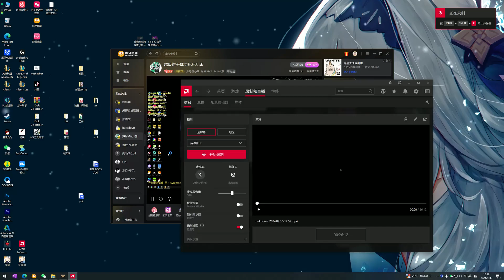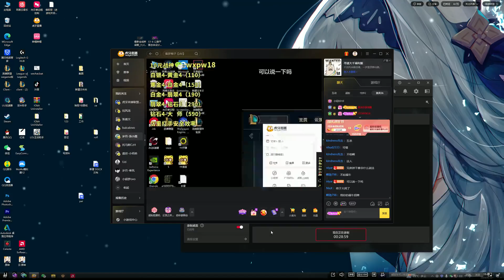[RANK 1 VIEGO] TangYuan Viego vs Ekko - Tang Yuan Rank 1 Viego Guide